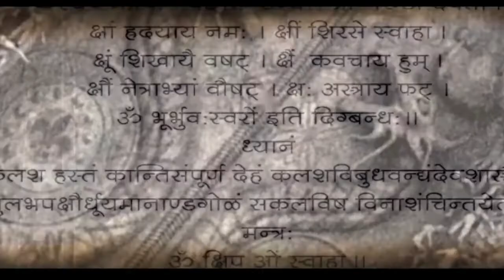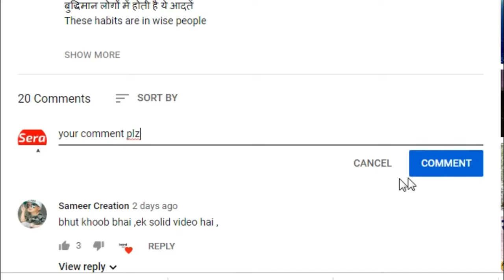mystery of padmanabhaswamy temple | पद्मनाभ मंदिर के दरवाजे | storyground | Dhruv Rathee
In this video, you have been told about Padmanabha Swamy Temple, the world's richest and most mysterious temple. The seventh door of this temple has the property of billions, but no one has been able to open this door till date and even scientists could not gather any information about it.